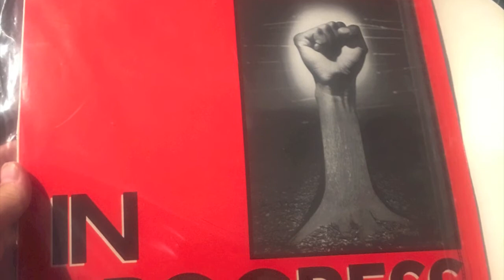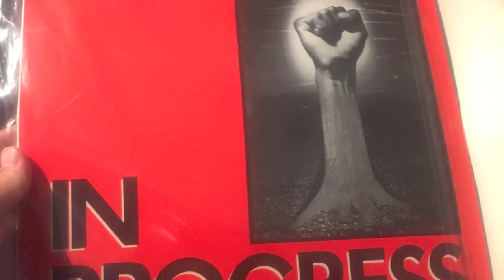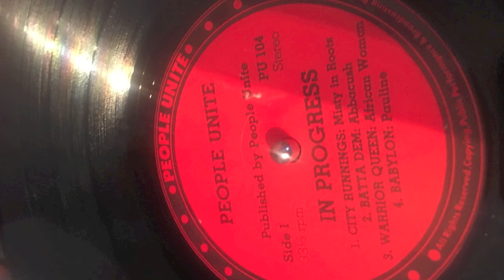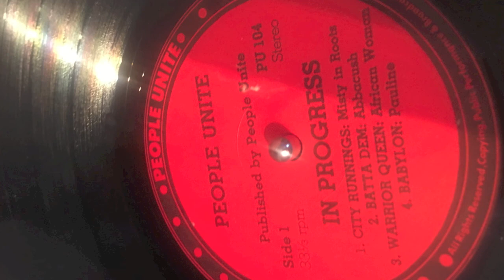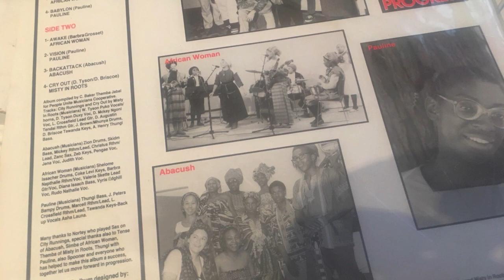Abacush - Batta Dem - In Progress - 1984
Massive Steppers Showcase

In Progress People Unite 1984

Female Killah Abbacush